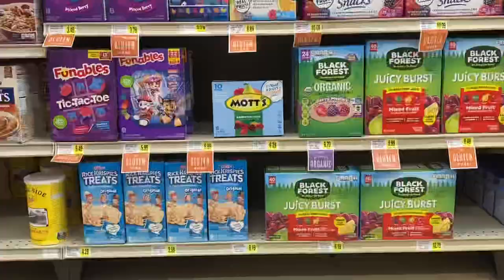Shopping Cart in a Grocery store 44252A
Thank you to The Swamp Bots for helping film this! It was really fun to make!